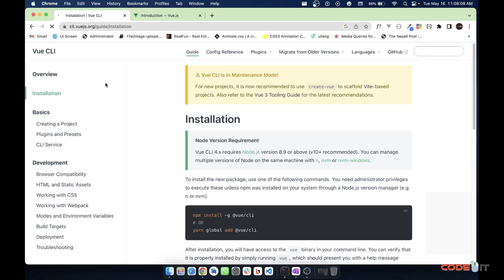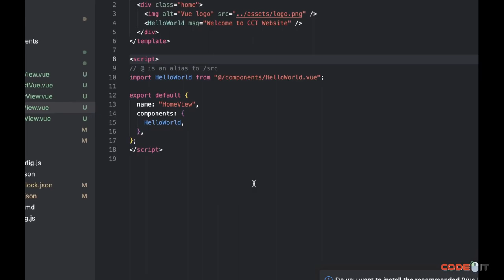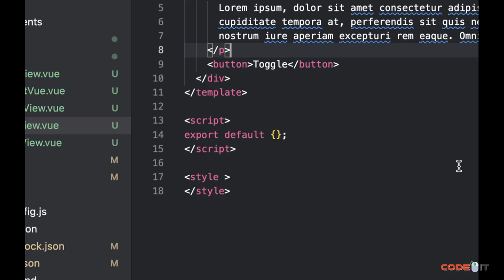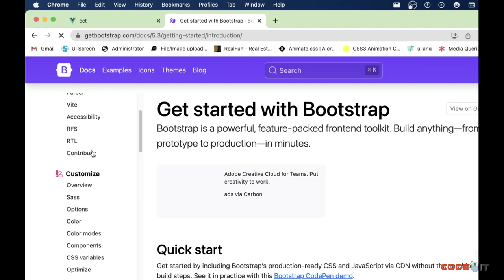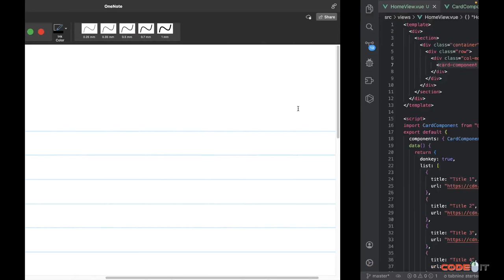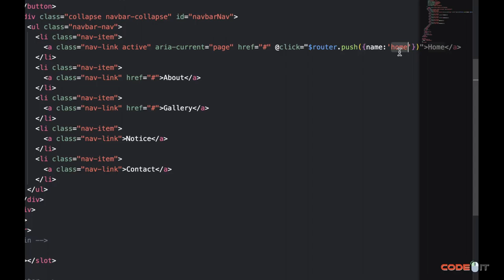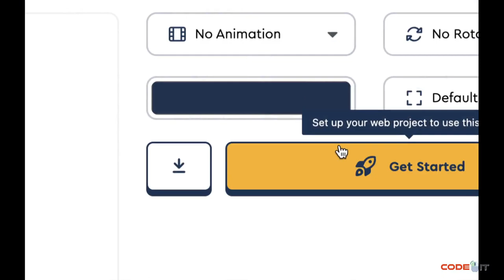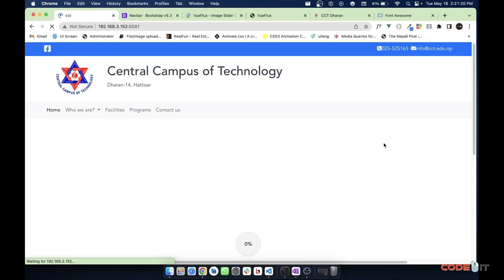4 Days vue js Boot camp Day 2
Introduction to vue js
how to create vue js template